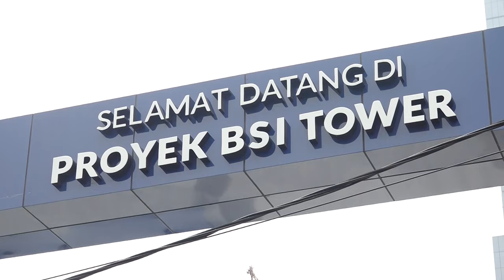PEMBANGUNAN BSI TOWER DIMULAI, USUNG KONSEP GREEN BUILDING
Upacara peletakan batu pertama atau groundbreaking pembangunan gedung kantor baru, BSI Tower, digelar pada hari Kamis siang di kawasan Merdeka Selatan Jakarta. Acara ini dihadiri secara langsung oleh Menteri BUMN Erick Thohir, Direktur Utama BSI Hery Gunardi, dan Direktur Utama PP Novel Arsyad. Pembangunan dan pengembangan Gedung BSI Tower direncanakan akan memakan waktu 18 bulan, melalui skema Build Operate Transfer dengan masa konsepsi 30 tahun.

Direktur Utama BSI Hery Gunardi menyatakan bahwa BSI memiliki tujuan untuk memiliki kantor yang representatif dengan semangat rahmatan lil alamin, yang sejalan dengan komitmen BSI dalam mengembangkan ekonomi syariah di Indonesia. Selain itu, kehadiran gedung baru ini juga menjadi upaya penguatan bisnis yang mengacu pada ekonomi berkelanjutan.